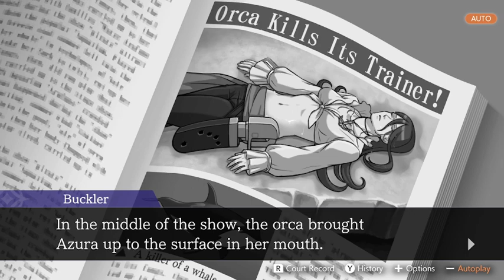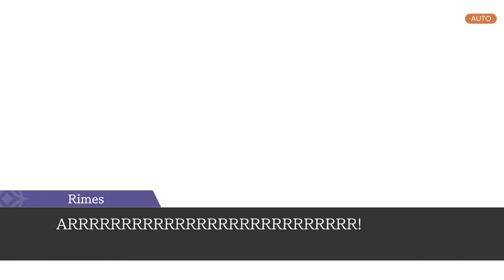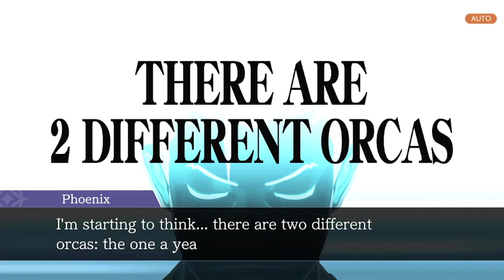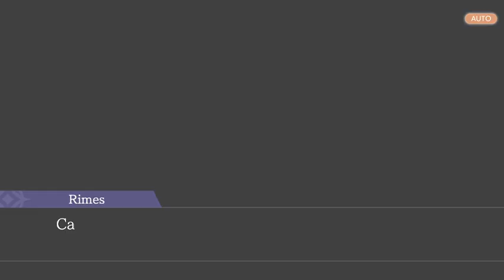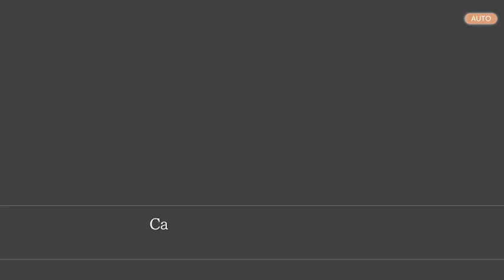Ace Attorney: Dual Destinies (Turnabout Reclaimed - Day 3, Trial Latter)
Now it's time to cross examine the orca.

Next time, on to Spirit of Justice!